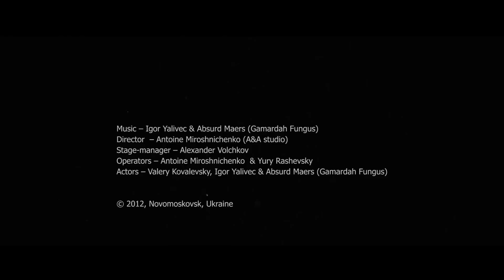Gamardah Fungus - Nuclear Winter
Творческий проект «Ядерная Зима» был создан в 2012 г. группой людей из г. Новомосковска и Днепропетровска (Украина). В эту группу вошли музыканты, режиссеры, операторы, фотографы, журналисты и механики -- люди, со своим взглядом на некоторые проблемы современного мира, которых объединила идея создания некоего концепта о возможной гибели человечества изнутри, о метафоричности идей Карла Сагана и Георгия Голицына касаемо Ядерной зимы...

В концепте «Nuclear Winter» мы совсем не призываем поддерживать или опровергать теорию Ядерной Зимы. Более того, целью этого видеоролика не есть поучения или наставления на путь истинный всего человечества. Нет. Мы предлагаем взглянуть на «Ядерную Зиму» глубже, возможно, с философской точки зрения, сквозь призму метафоричности. Основываясь на конкретном, частном примере, который стал в этом видео главным действующим лицом.

Наш герой -- часовой мастер из глубинки. Простой человек, каких сотни; повидавший несколько режимов власти и самых разных людей с поломанными часами -- от дворника до генерала. Этот человек своими руками останавливал и запускал время других. Продлевал минуты и годы. Наше с Вами время, которое и сегодня пока еще продолжает тикать на наручных часах, на башенных курантах, на церковных храмах и памятниках. Кто знает, возможно, только из-за того, что пока это время не остановилось, наша Ядерная зима еще не началась.

Эта история об одних из таких часов под крышей уникального деревянного памятника украинского барокко XVIII столетия. История башенных часов Свято-Троицкого собора, построенного запорожцами в 1778 г. без единого железного гвоздя в г. Новомосковске, Украина.

Режиссер, оператор постановщик  -- Антуан Мирошниченко